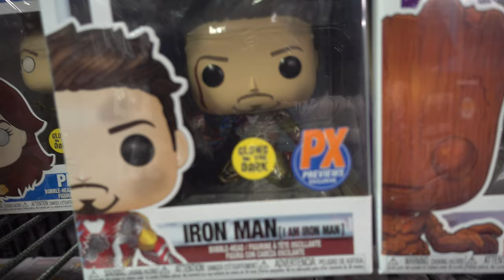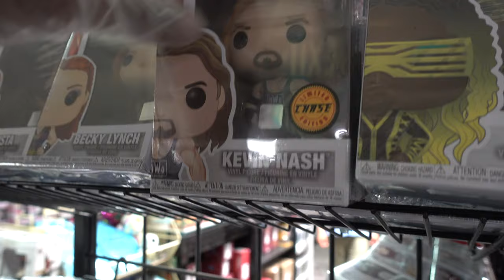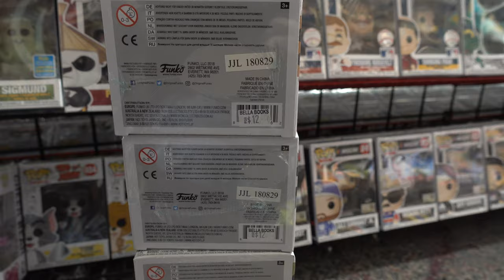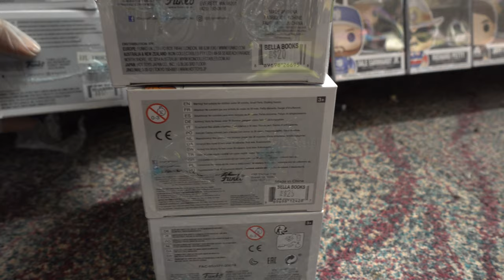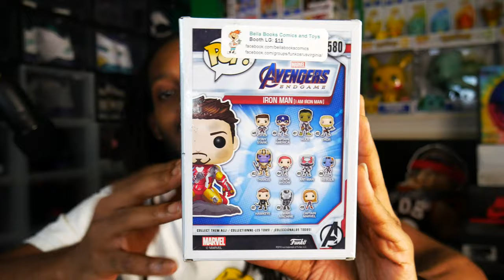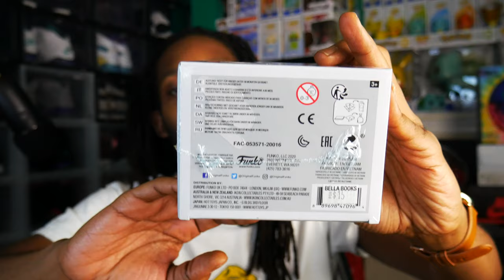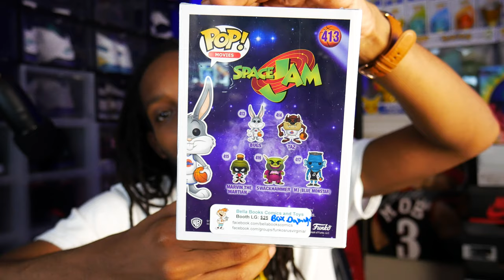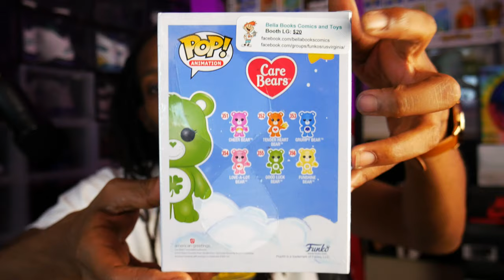MY FIRST TIME OUT THE HOUSE FUNKO HUNTING SINCE QUARANTINE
Avengers: Endgame I Am Iron Man Glow-in-the-Dark Deluxe Pop! Vinyl Figure - Previews Exclusive - Avengers: Endgame I Am Iron Man Glow-in-the-Dark Deluxe Pop! Vinyl Figure - Previews Exclusive

From Avengers: Endgame, capture one of the most epic moments in Pop! form. The dramatic battle-damaged Tony Stark kneels on a sculpted terrain base and features a glow-in-the-dark Arc Reactor and Infinity stones.

Funko pop funko pops funko bros funko broz funkobroz funkobros funko pop funko broz